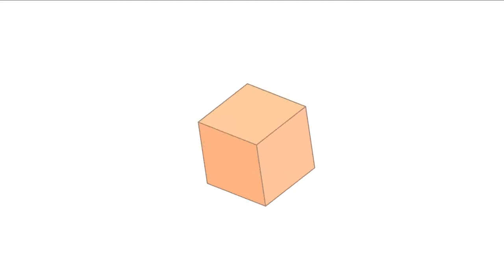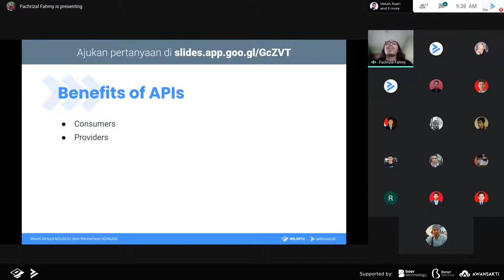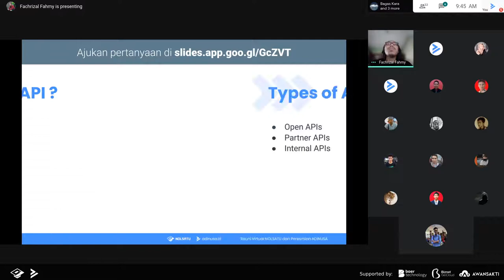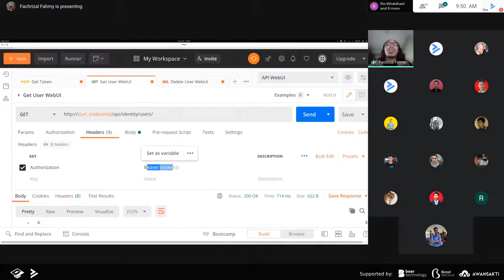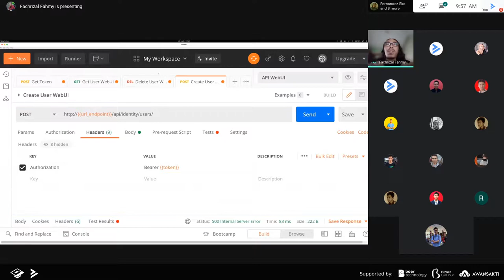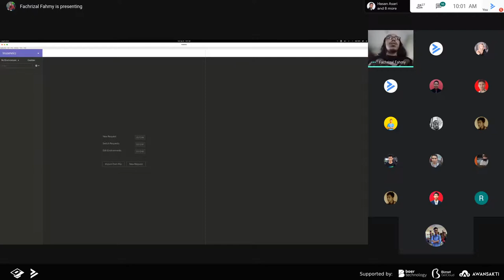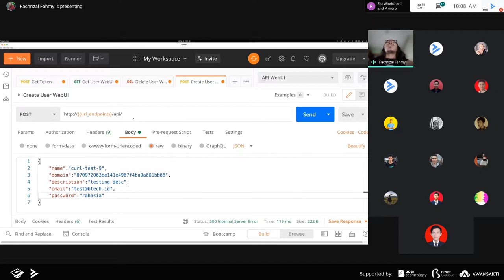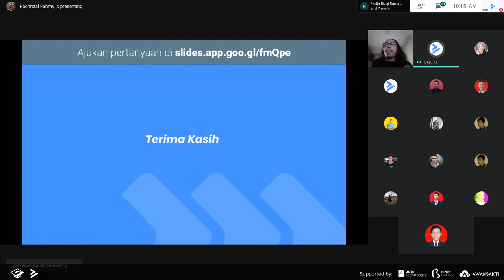How to Read API - Fachrizal Fahmy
Hallo semuanya!

Berikut penyampaian materi sesi paralel ruang #2 dari Fachrizal Fahmy yang berjudul How to Read API. Selamat menonton dan semoga materi yang diberikan bermanfaat.